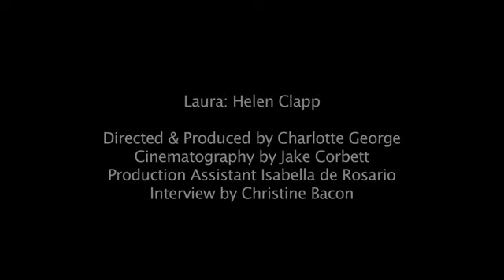'Safe Exit' film - Laura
Short film based on the testimony of a street prostitute. Created for Safe Exit
Laura - Helen Clapp
Directed & Produced by Charlotte George
Cinematography by Jake Corbett
Production Assistant Isabella de Rosario
Interview by Christine Bacon, for iceandfire iceandfire.co.uk